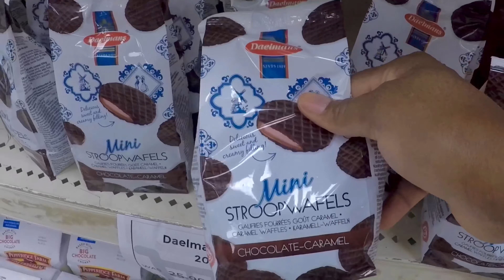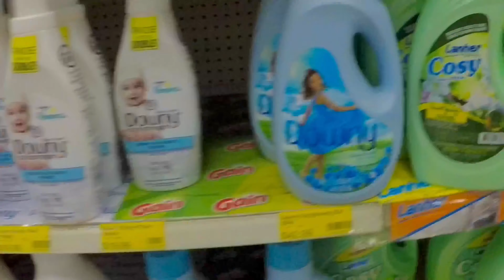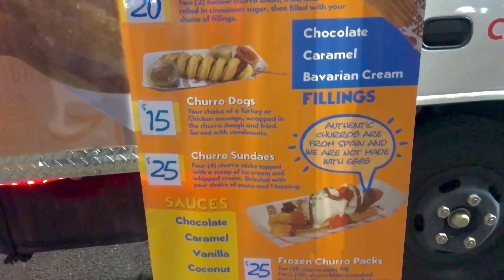SUNDAY VLOG | First Time Making Lasagna, Eating Churros, Running Errands, Shop With Me and more✨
***OPEN ME!!!***

Hey y'all. Happy Sunday! In this vlog, we're running errands, Eating churros, market and supermarket shopping, Mini headband haul, making Lasagna for the first time and of course there's Starbucks. Enjoy ;)

B U S I N E S S P A G E

~PRODUCTS MENTIONED~

~VIDEOS MENTIONED~

Air Cooling System by VIVOHOME
VIVOHOME Amazon Store
Sweese Wood Grain Porcelain Bowls
Buy 2 get1/ buy 3 get 2/ buy 4 get 3

UPLOADS:
Every Wednesday at 5pm AST and Some Sundays at 6pm AST